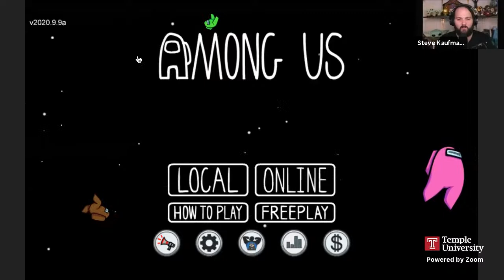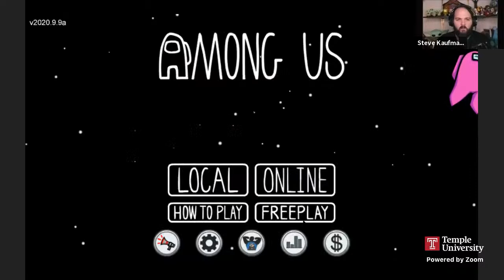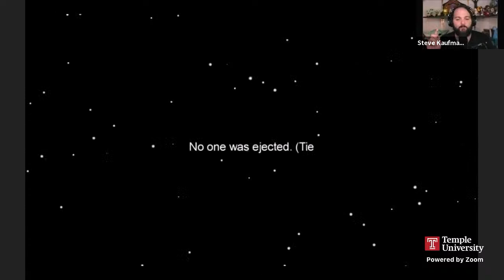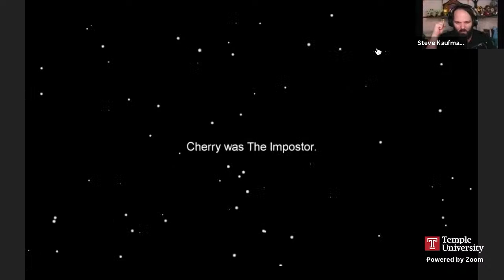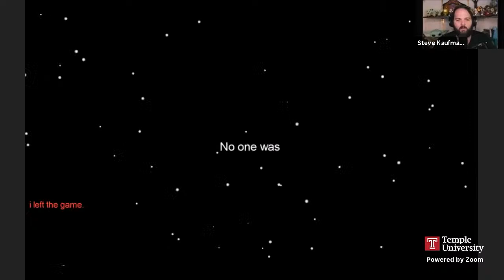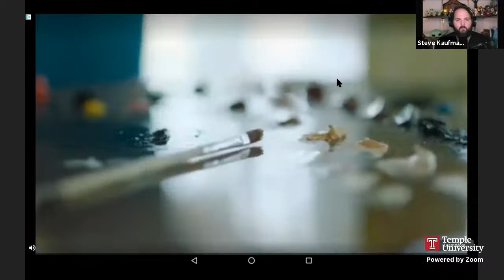Among us because why not!